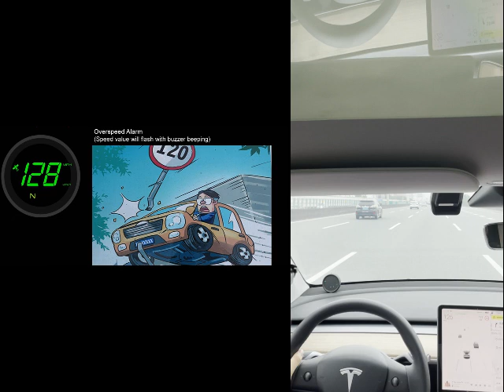Tesla Car Parts Head Up Display GPS speed & Compass Gauge with Programmable Overspeed Alarm